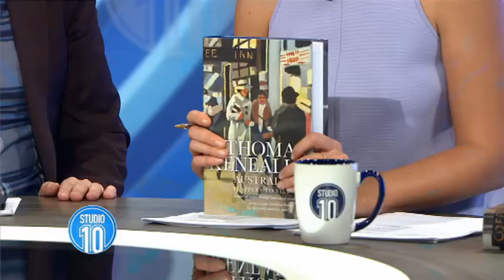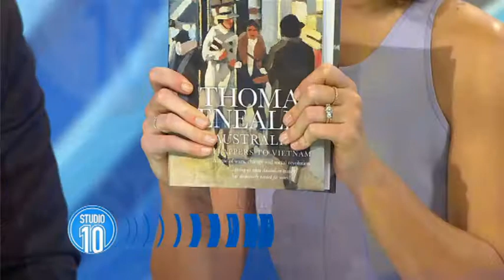Thomas Keneally: Flappers To Vietnam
He's one of our favourite authors and a regular here on Studio 10. Tom Keneally's got a new book out about a fascinating chapter in our history.